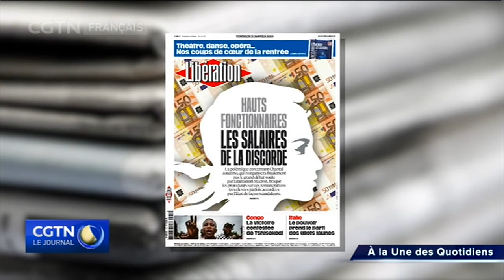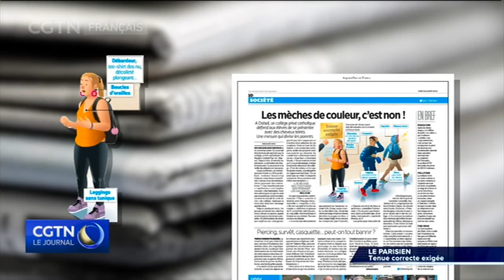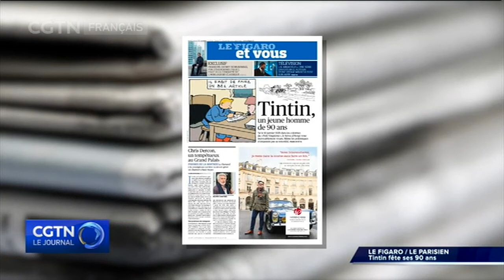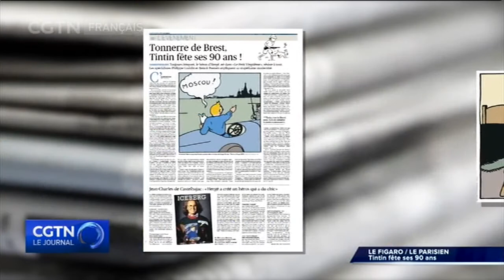LES UNES DE PRESSE QUOTIDIENNE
Maintenant ouvrons notre rubrique de la revue de presse française avec notre correspondant à Paris Guillaume Crouzet.